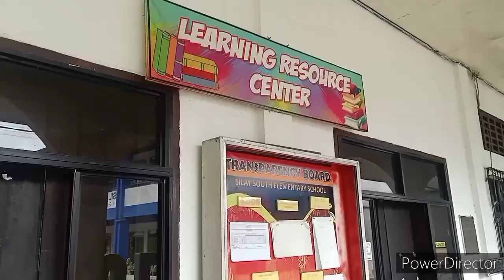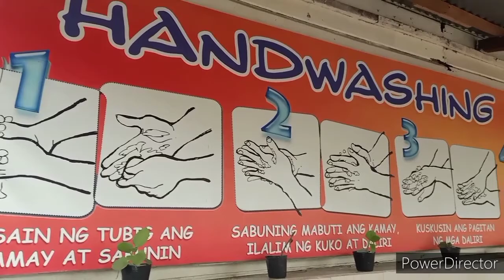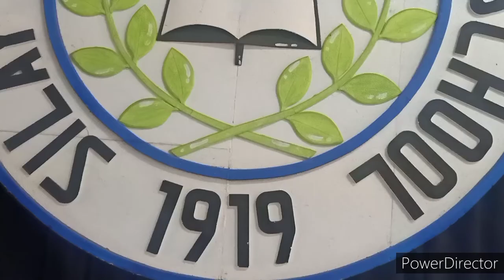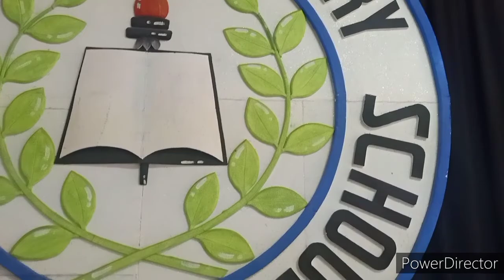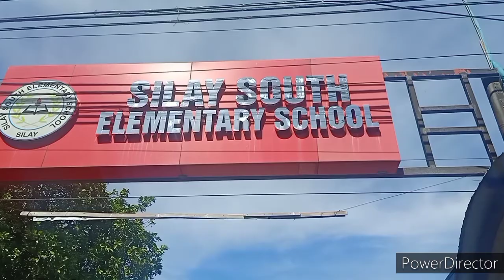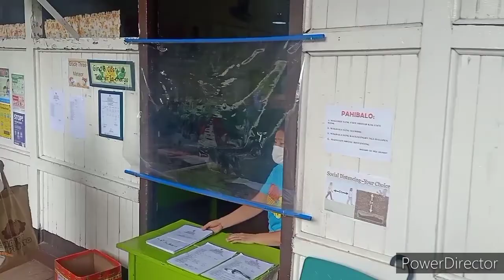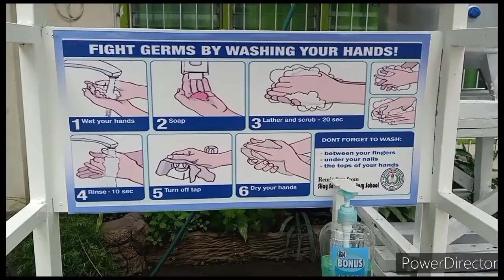Silay South Elementary School WinS Program